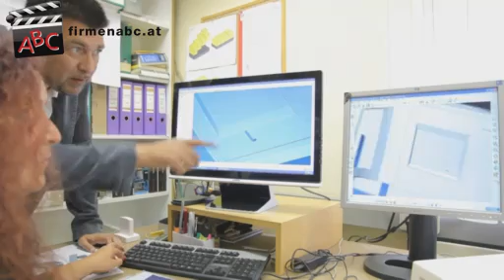MK Kornfeld - Unternehmensvideo